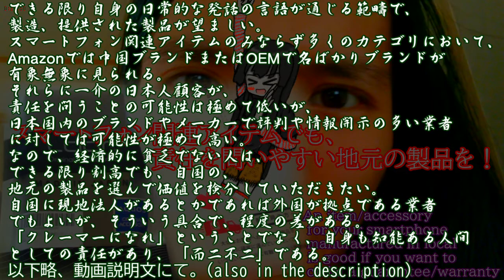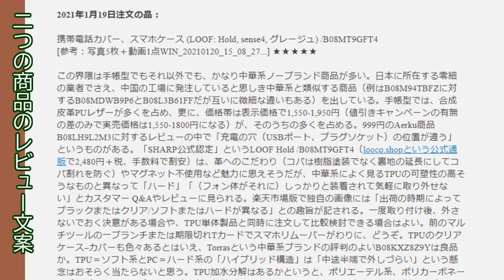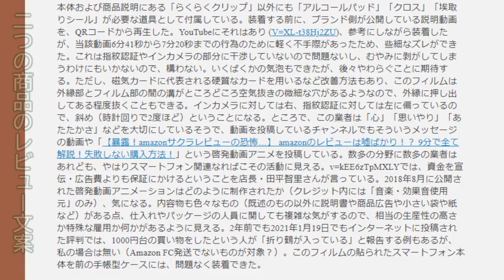スマートフォン関連アイテムでも、責任を問いやすい地元の製品を！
できる限り自身の日常的な発話の言語が通じる範疇で、製造、提供された製品が望ましい。
スマートフォン関連アイテムのみならず多くのカテゴリにおいて、Amazonでは中国ブランドまたはOEMで名ばかりブランドとノーブランドが有象無象に見られる。
それらに一介の日本人顧客が、責任を問うことの可能性は極めて低いが、日本国内のブランドやメーカーで評判や情報開示の多い業者に対しては可能性が極めて高い。
なので、経済的に貧乏でない人は、できる限り割高でも、自国の、地元の製品を選んで価値を検分していただきたい。
自国に現地法人があるとかであれば外国が拠点である業者でもよいが、そういう具合で、程度の差がある。

An item/accessory for your smartphone manufactured in local is good if you want to claim a guarantee/warranty.

「クレーマーになれ」ということでなく、自身も知能ある人間としての責任があり、「而二不二」である。
多くの人に、他者の責任を把握しながら自己責任も弁えた人道的な消費者になってほしい。
私はヒッキー大学政経学部名誉教授だね！世間の大学も、こういう教養を教えてほしい。

この動画は保護フィルムを取り付けた後のスマートフォンのインカメラで撮影された、ということを動画内で私は言った。
「保護フィルム」で、「保護主義」を連想させる？！否、自由経済の範疇ですので、この意見があります。

動画の撮影時、他人が家にいて大きな声で説明をしたいと思わず、途中からは近くに来たようなので萎えた。
The circumstance when I recorded made my speaking mute/silent at the time!
Unfortunately, I could not explain the accessories.

スマートフォン、スマホの本体についてのブログ記事は以下である。
動画で紹介された2つの商品についての話題を含む。

当動画でも紹介されたスマートフォン関連のアイテム2点は、2021年1月19日に注文され、1月20日に入手された。
配達記録および商品カスタマーレビュー文案（2020年11月以降）ページでの掲載：

携帯電話カバー、スマホケース (LOOF: Hold, sense4, グレージュ) /B08MT9GFT4
[参考：写真5枚＋動画1点WIN_20210120_15_08_27...] ★★★★★

保護フィルム、ガラスフィルム (OVER's: 288-3d-bk) /B08MCDJX64
[参考：写真6枚＋動画1点210121_145122.mp4] ★★★★★

210121_145122.mp4, ほか主な画像類：20210120mmss